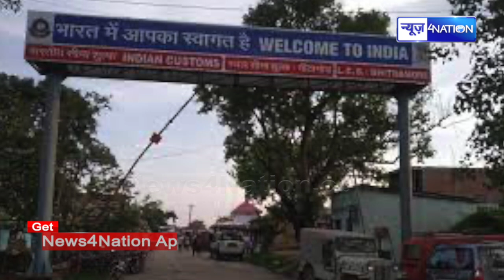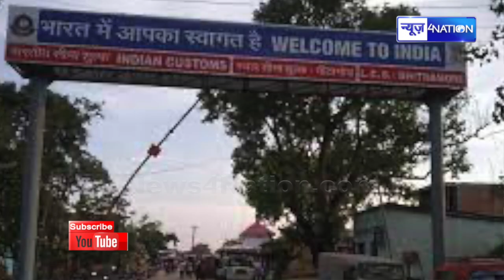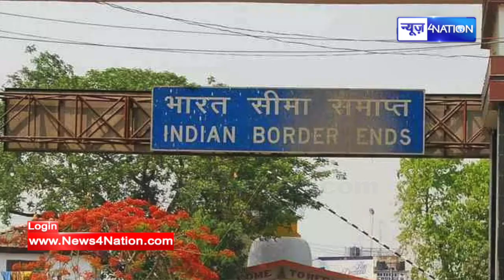Amritpal Singh को लेकर Bihar भर में अलर्ट जारी ! चप्पे-चप्पे पर नज़र रख रही सुरक्षा एजेंसियां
Amritpal Singh को लेकर Bihar भर में अलर्ट जारी ! चप्पे-चप्पे पर नज़र रख रही सुरक्षा एजेंसियां | Bihar News | News4Nation